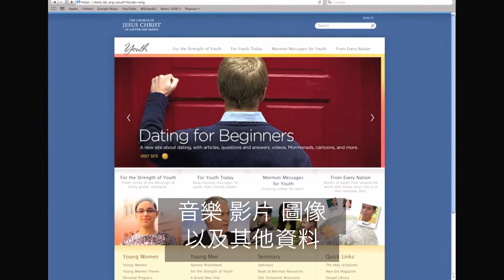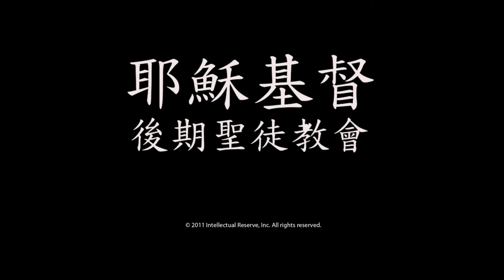Forza della gioventù - Per i dirigenti